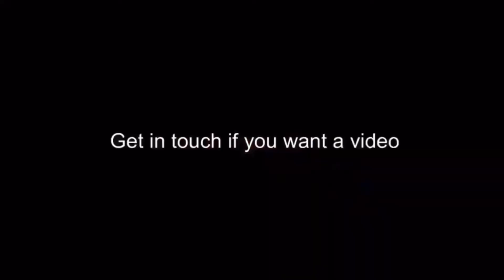WHY STORY TELLING AND VIDEO IN REAL ESTATE IS MUCH MORE PROFITABLE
3 REASONS WHY STORY TELLING IN REAL ESTATE/ESTATE AGENCY IS MUCH MORE PROFITABLE

More Chat here
Facebook TeVideoproduction and Instagram @tevideoproduction

Do also  me on my other YouTube channel
Totallyevelyn

I am also live on Instagram on a Monday evening at 8pm UK time and 8pm every Wednesday evening on face book live too.

Love to hear from you too.

Evelyn